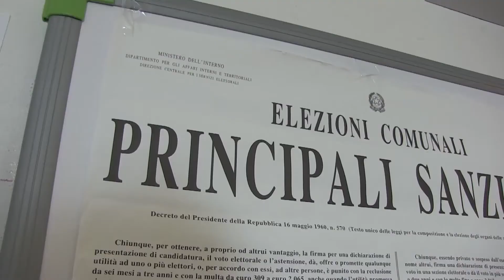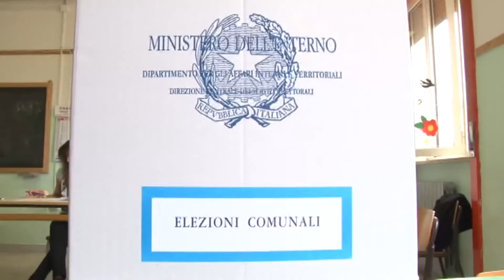ELEZIONI AMMINISTRATIVE 19MAG